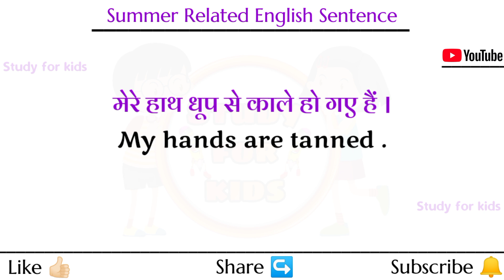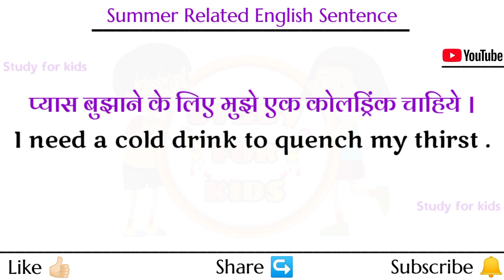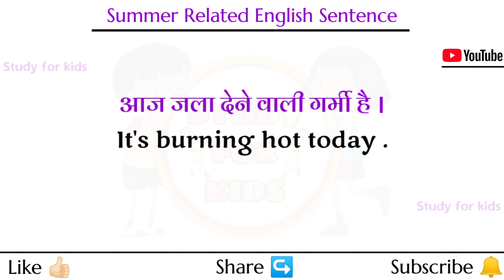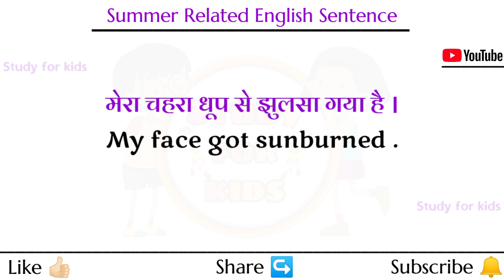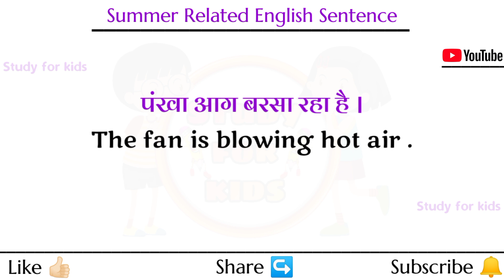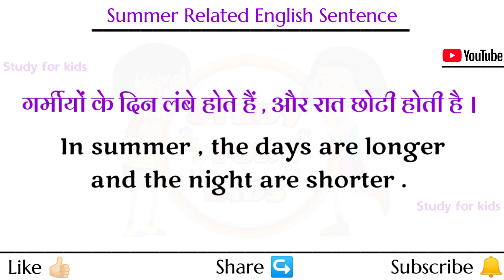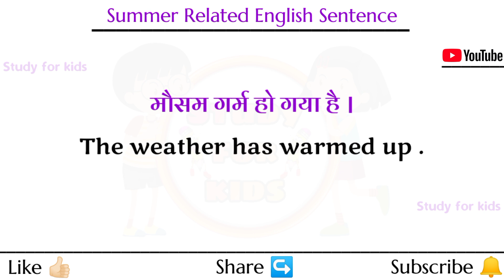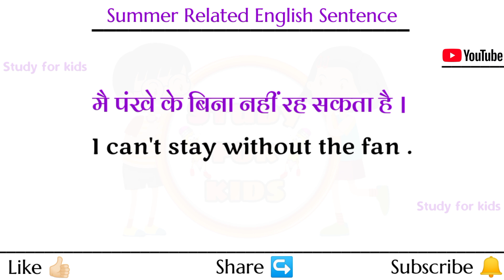🧊Summer गर्मी के मौसम मे बोलने वाले english sentence | english kaise sikhe | इंग्लिश बोलना कैसे सीखे